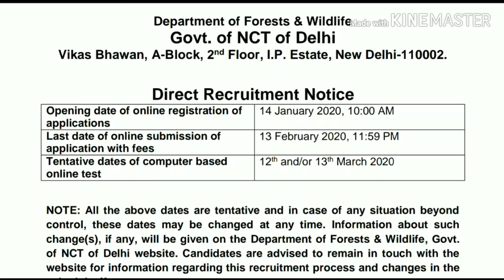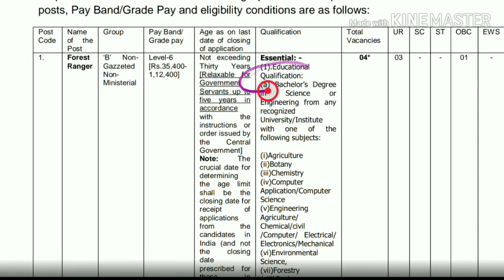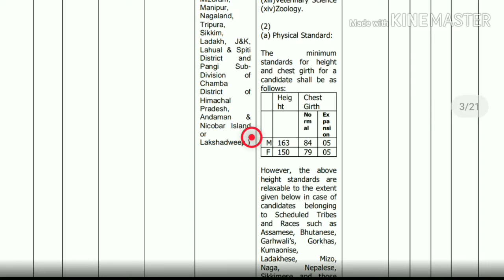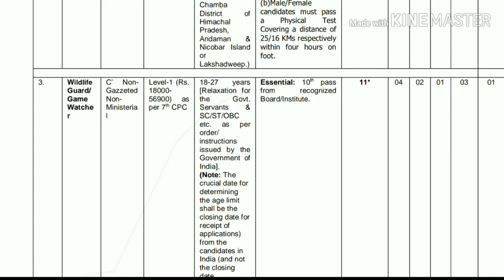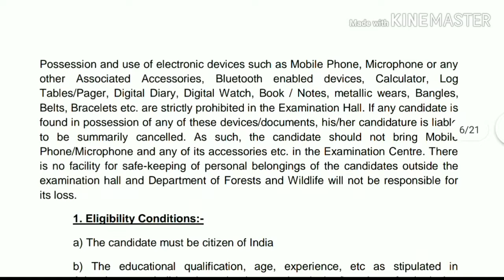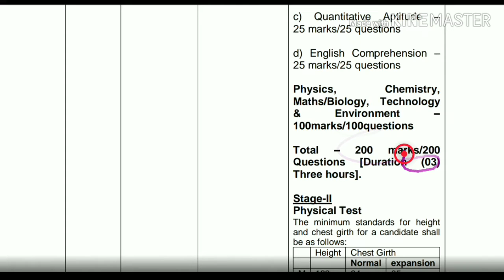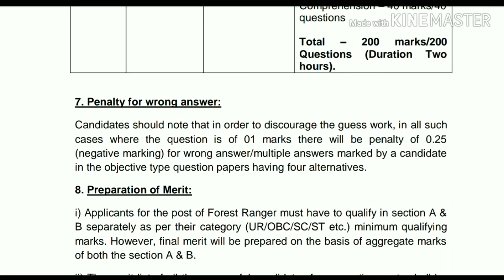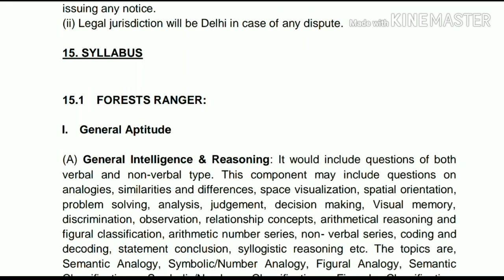Delhi Forest Department Recruitment 2020 || Delhi Farest Guard Recruitment 2020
दोस्तों इस वीडियो में हम Delhi Forest department में आयी farest guard/रेंजर्स/wildlife गार्ड की vacancy की बात करेंगे क्या क्या syllabus है और क्या क्या योग्यता है।